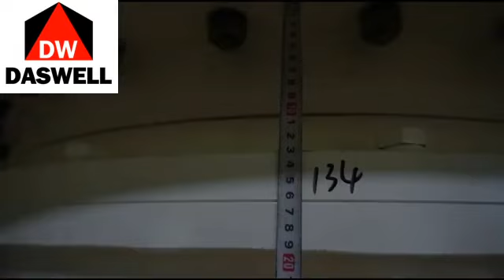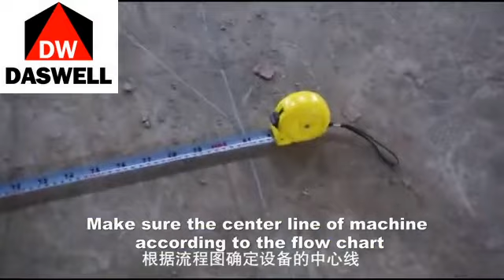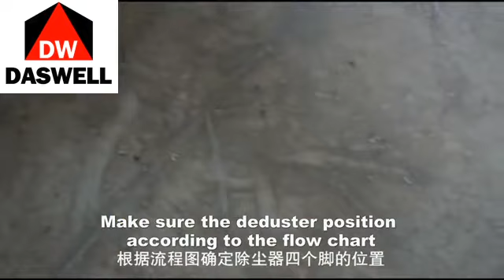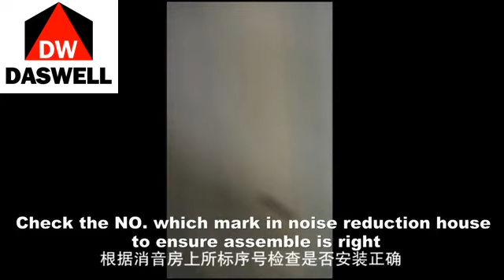Daswell Micron Powder Mill Installing Video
Here is a detailed instruction on how to install the micron powder mill. Our Daswell Machinery can provide you with high-quality mineral machinery and professional services.